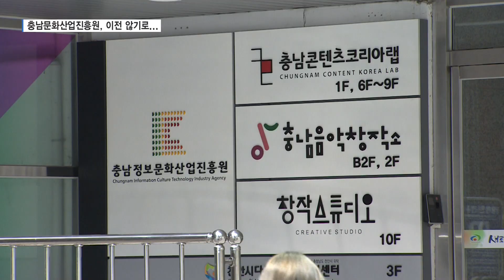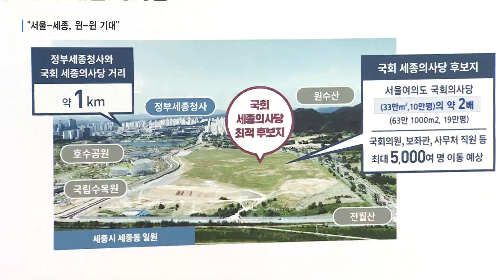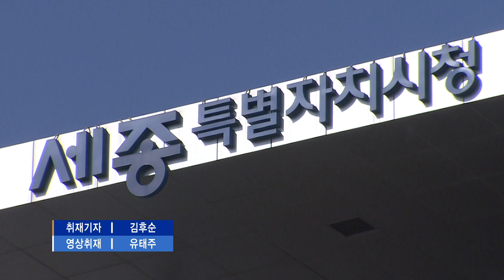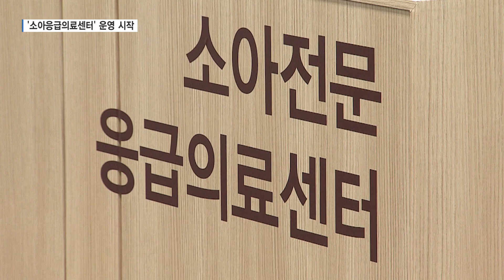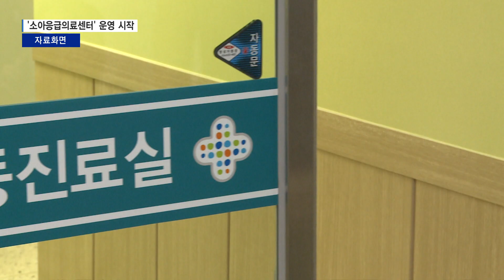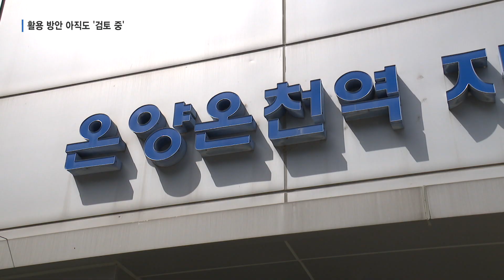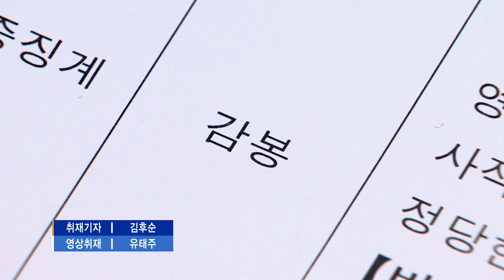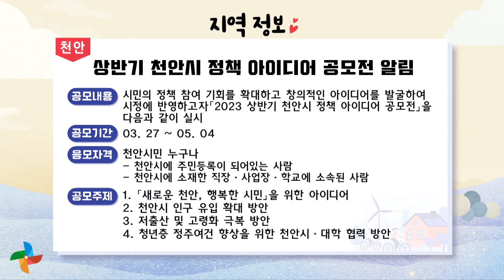2023년 04월 15일/04월 16일 주간종합뉴스 - 문화산업진흥원 이전 권고...석 달만에 없던 일로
- 문화산업진흥원 이전 권고...석 달만에 없던 일로
- 오세훈 서울시장 "국회 기능 점차 세종시로...윈-윈 기대"
- 세종시 임원추천위 구성 갈등...인사청문제 도입 시점 왔다?
- 늘어나는 다문화...전문 교육기관 설립
- 온양 싸전지구 도시개발 '행복주택, 어울림플랫폼' 들어선다

2023년 04월 15일/04월 16일 주간종합뉴스!

※ btv 주간종합뉴스 - YouTube Live! ※